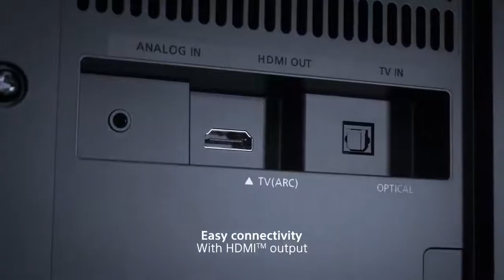Introducing the Sony HT-S20R 5.1ch Home Cinema Soundbar System | Brocode Advert | Check Description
Get the best seat in the house. A soundbar, subwoofer and rear speakers create authentic surround sound, while 400W power output and Dolby® Digital technology help put you right at the heart of all your favourite movies.

The HT-S20R is great for music too! Use the USB port or stream music wirelessly from your smartphone via Bluetooth®.

Get Top Brands Available!